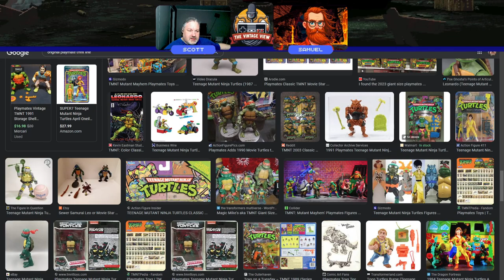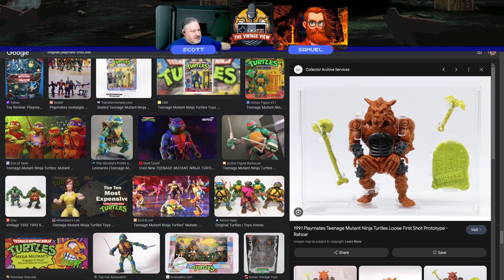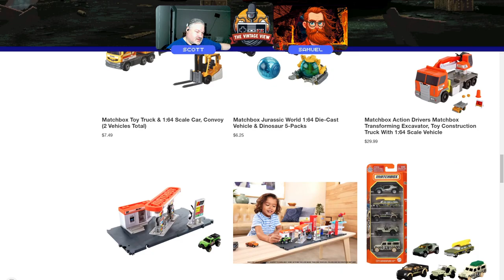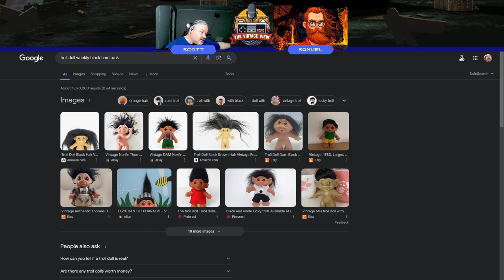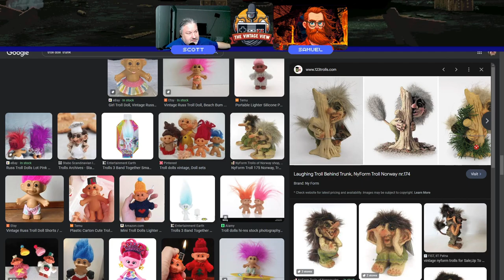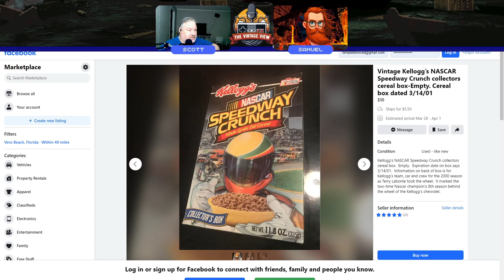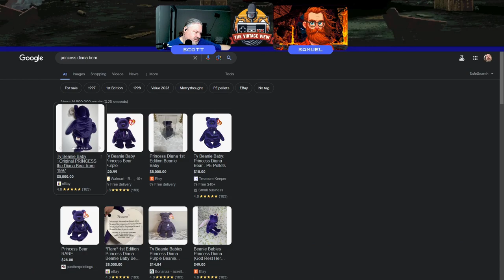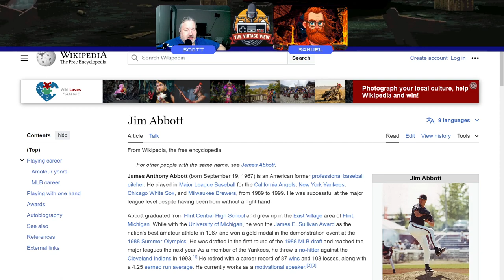Remembering Our Childhood Collections: Fisher Price, Teenage Mutant Ninja Turtles, Beanie Babies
Step back in time with us on a nostalgic journey as we reminisce about the treasures of our childhood collections. From timeless Fisher Price toys to the action-packed adventures of Teenage Mutant Ninja Turtles and the cuddly companionship of Beanie Babies, these iconic items hold a special place in our hearts. Join us as we share stories and anecdotes, celebrate the joy these cherished items brought into our lives, and maybe even do a little show and tell! Let's celebrate the nostalgia together and relive the magic of childhood collections.

*Deep Dive:*
    Dive into the world of childhood collections, highlighting iconic items like Fisher Price toys, Teenage Mutant Ninja Turtles, and Beanie Babies. Set the scene and establish the nostalgic connection.

• *Through the Nostalgia Lens:*
    Share personal anecdotes, community experiences, or cultural references related to childhood collections. Discuss how these items shaped memories and why they hold a special place in our hearts.

• *Show and Tell Moments:*
    Invite guests or audience members to share their favorite childhood collection items through stories or pictures. Explore the emotional connections and memories associated with these treasures.

*Closing:*
Step back into the present with a heart full of nostalgia!

*Social Media*
Got thoughts, questions, or ideas for our next podcast adventure? Drop them in the comments and let's have a chat!